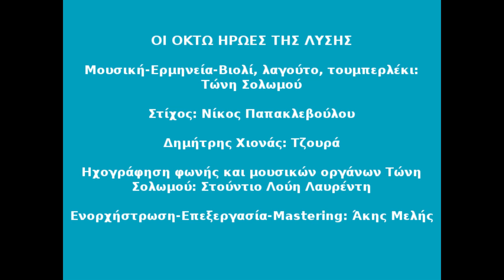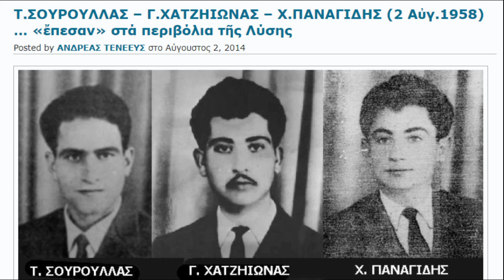ΟΙ ΟΚΤΩ ΗΡΩΕΣ ΤΗΣ ΛΥΣΗΣ / Τώνη Σολωμού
Μουσική-Ερμηνεία-Παραδοσιακά όργανα: Τώνη Σολωμού
Στίχος: Νίκος Παπακλεοβούλου
Τζουρά: Δημήτρης Χιονάς
Ηχογράφηση φωνής και μουσικών οργάνων Τώνη Σολωμού: Στούντιο Λούη Λαυρέντη
Ενορχήστρωση-Επεξεργασία-Mastering: Άκης Μελής

ΟΙ 8 ΗΡΩΕΣ ΤΗΣ ΛΥΣΗΣ
(του Νίκου Παπακλεοβουλου)

Τον χάρον είδαν στην γωνιά στη Λύση να θκιαβαίνει
 είσσιεν στα σσιέρκα του φωθκιάν λίστα Αγγλογραμμένη.
Του είπαν να πάει στο χωρκό, οκτώ πσισιές να πάρει
 που μπήκαν στη οργάνωση τζαι εσήκωσαν τζεφάλι

Βρίσκει Σακκά τζαί Κκαιλή μαζί τζαί Δημητράκη
 πόρκουνταν με ποδήλατα που ένα μονοπάτι
βάλλει  φωθκειάν στη στράτα τους βουρούν μεστο σκοτάδι
τζαι πέμπει τους ο άτιμος στον μακρινόν τον Αδη.

 Άλλους εν ήβρε στο χωρκό τζαι’θέλεν ενισχύσεις
τζαιάμαν σε βρει στο δρόμο του δύσκολο για να ζήσεις
είπαν του πως ο Σουρουλλάς έρρεξεν που την βρύση
 με Παναγίδη ΧατζηΙωνά εφύαν που την Λύση

 Τρεμετουσιάν τον έπεψαν οι άτιμοι προδότες
τζαι τους Λυσιώτες ήρωες γυρεύκουν τους που τότες
 γιατί ο χάρος γελαστός μετά την προδοσία
 ήβρε τους τζαι τους έστειλε εις την αθανασία

 Είσσιεν σειράν ο Κότσινος ήρωας για να γίνει
 αρνείται να παραδοθεί τζαι την ζωή του δίνει
 Αχ ήτουν είκοσι χρονών παντού θλίψη τζι’οδύνη
Τζαι η καρκιά της μάνας του εκρούζε σαν καμίνι

 Την άλλη μέρα έφκηκεν στου Μασσιερά τα όρη
 είσσιεν μαζί του έναν βοσκό τζαι’ψαχναν το Γρηγόρη
 δικλά ποτζιεί δικλά πόδα τζαι τρέμει το κορμί του
 γιατί ευχόταν φαίνεται να μεν τον δει καρσσιεί του

Τζαι έρκουνταν ελικόπτερα με τάνκια από πεζίνη
Κρούζουσιν το κρησύγετο  το κάμνουσιν καμίνι
 ορμά οΧάρος στον αετό μα η φωθκιά που κάφκει
κάμνει το σώμα του ζαβλό τη δύναμη του στάχτη